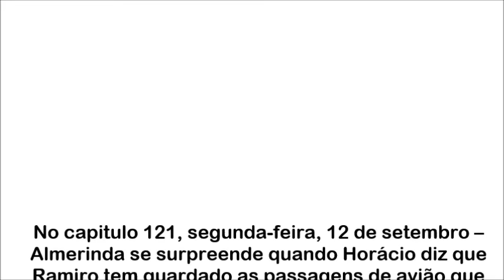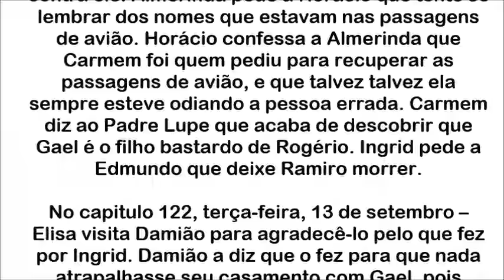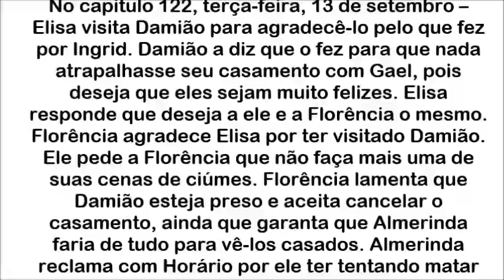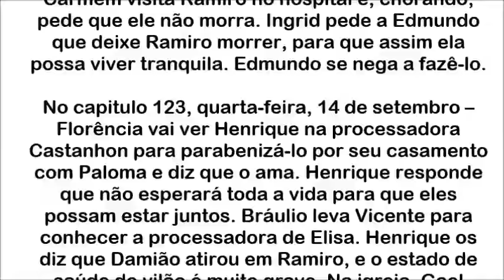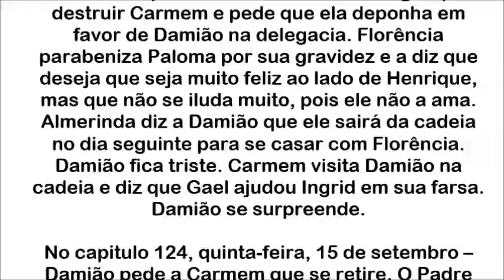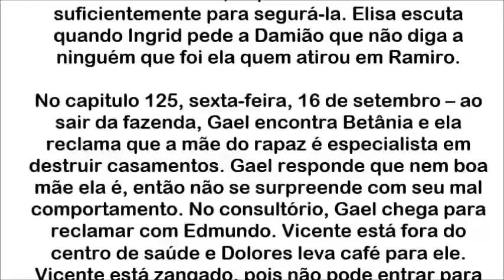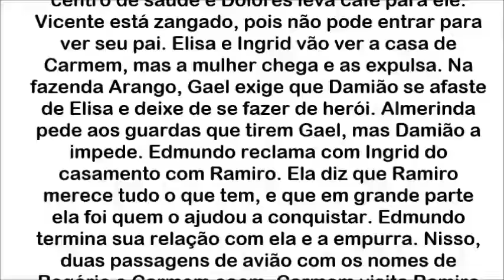Abismo de Paixão 12/09/2016 13/09/2016 14/09/2016 15/09/2016 16/09/2016